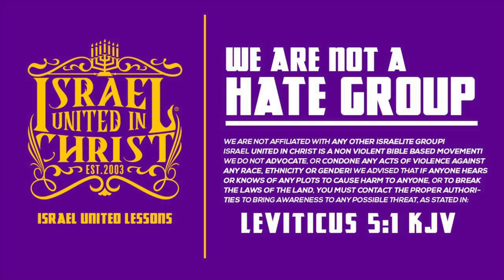IUIC | 15 Minutes with the Captains | Understanding The Ten Commandments Pt 2